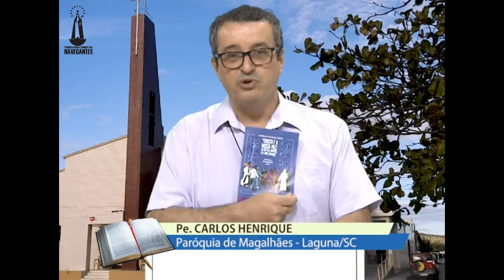Meditação Diária da Palavra de Deus